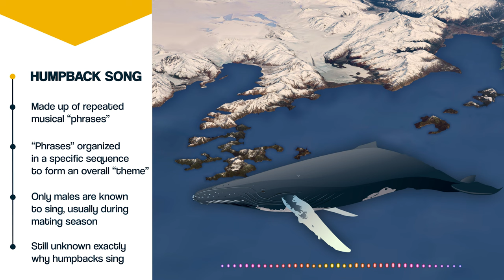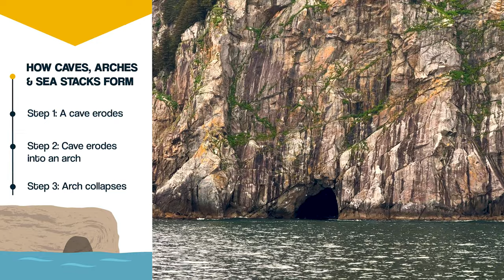Boat Tour to Kenai Fjords National Park | A MUST DO Tour in Seward, Alaska [S1-E12]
Welcome to the Kenai Fjords of Alaska!  A place of spectacular beauty, abundant wildlife, and jaw-dropping glaciers. Jump aboard as we seek orcas, humpback whales, sea lions, and the towering ice walls of Alaska's tidewater glaciers.

Art We There Yet Travel Vlog | Season 1 | Episode 12
🔹Featured Places: Seward, Resurrection Bay, Aialik Cape, Aialik Bay, Holgate Glacier, Fox Island, Kenai Fjords National Park

Cora & Jose.  Two artists on an epic journey.  Alaska to Argentina in a bus turned professional art & recording studio on wheels.  Creating art and music inspired by the people and landscapes of the Americas.  Creating connections through community murals and songwriting workshops.